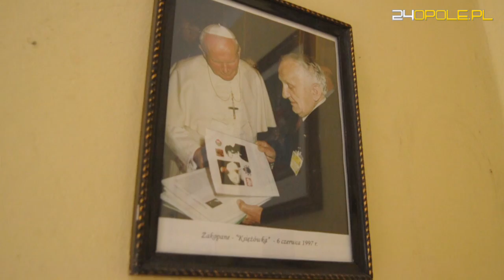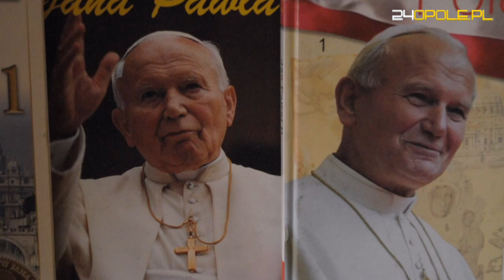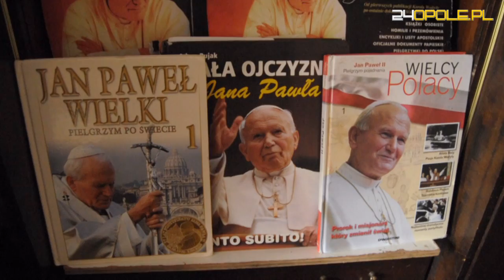Kolega Karola Wojtyły wspomina szkolne czasy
Opolanin Eugeniusz Mróz jest ostatnim żyjącym z 40-osobowej klasy maturalnej w Wadowicach, zdający maturę wspólnie z Karolem Wojtyłą.